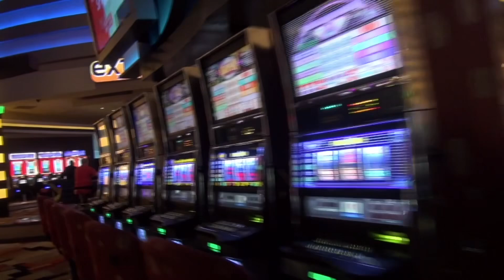Las Vegas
Las Vegas para todos.